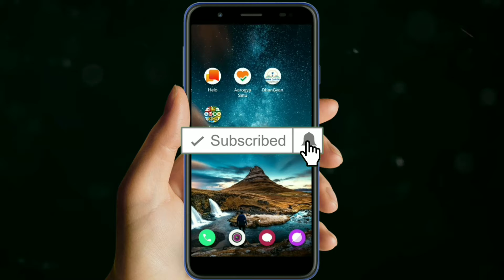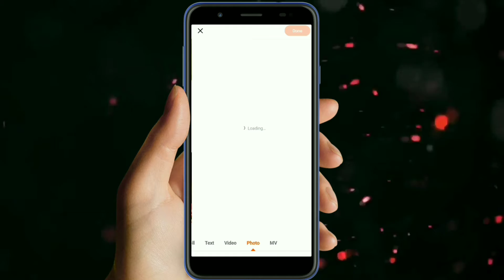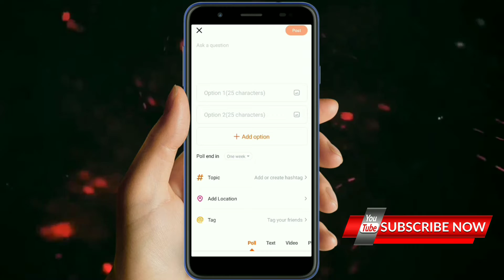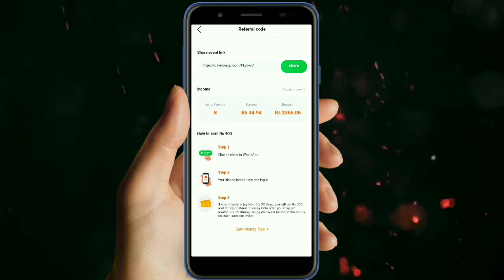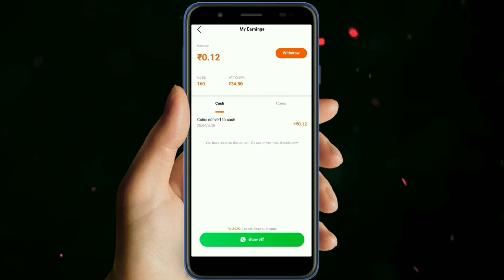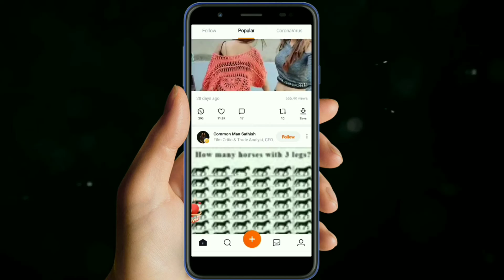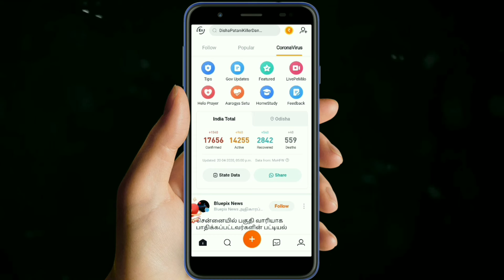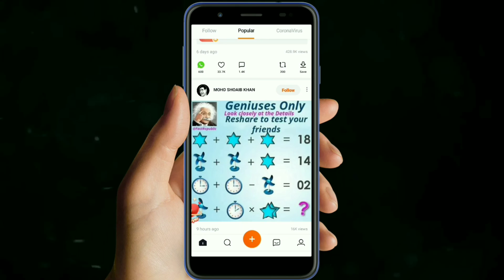Helo app se paise kamaye||Helo app online referral 2020||How earn money by helo app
Hi ,

About this video- Hello friends is video main ap dekhenge kaise helo app se paise kamaye ghar baithe lock down main,

2.Winzo apk:-. Use Refer Code: AKAEB4CB